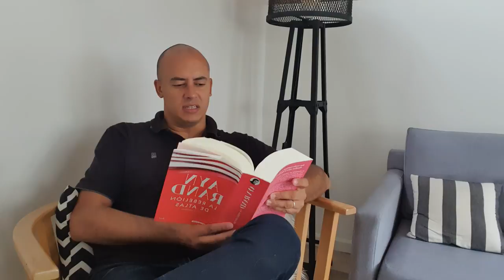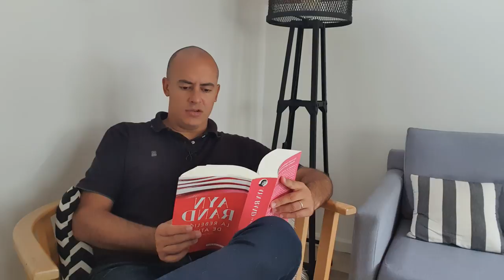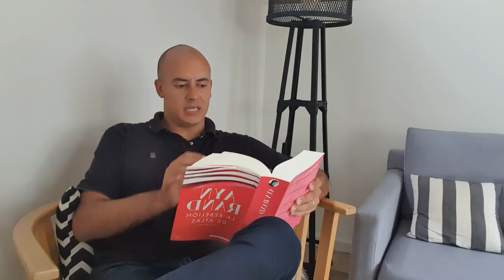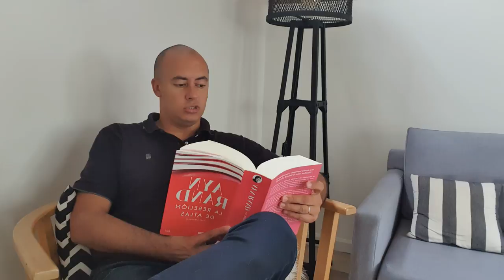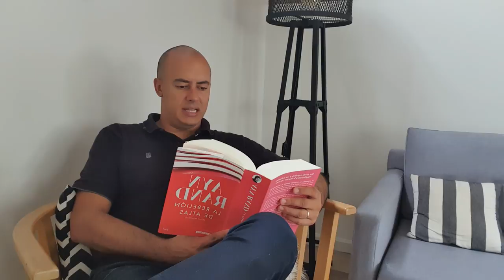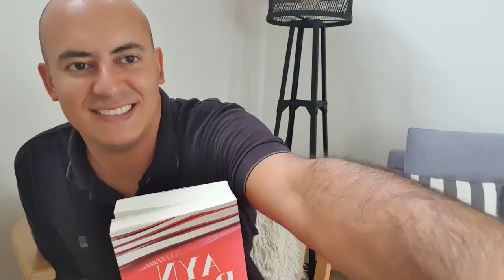#53 La Rebelion de Atlas • Chantaje con todas las de la ley • Ayn Rand